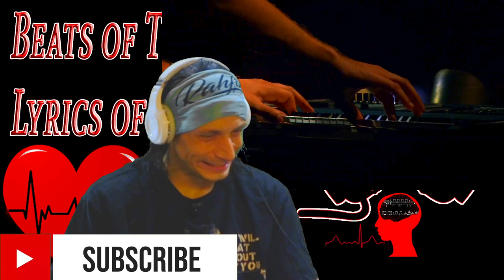Nightwish First Reaction 1st Time Hearing Everdream Wacken Live Open Air 2013 Nightwish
Nightwish First True Reaction 1st Time Hearing Everdream Wacken Live Open Air 2013 Nightwish Reaction  reaction video, reaction channel, reaction channels

Links to Amazon Nightwish Facemasks

My 1st time hearing Nightwish Everdream, I have been loving my nightwish reaction experiences, will this one be the same???

0:00 Start
0:01 Thoughts before watching

0:55 Reaction Start

2:05 Taken over by Nightwish
3:01 Floor Touching me
3:46 Rocking out
5:12 Minor Floorgasm
6:38 The End my Thoughts

All the Youtube Channels I Love are Listed at the Bottom of Description
Beats of The Heart Lyrics of The Soul
All Shows/Series Playlists for Channel

Storytime with Beats from the Heart and Soul - Coming Soon

lets expose each other to new music
Link To Song Music Talked about below

come sit back and enjoy some music for the love of music
Youtube Channels I love
ArtofKickz
love his music reactions and discussion he brings to the table If i didn't start watching his channel i never would have started mine a year and a half later
NickNimmin
VSauce
layman science explanations, very entertaining videos, has a science show on YoutubeRed Mindfield which is amazing, VSauce 2 and 3 are science related videos also with different creators

PBS Eons
for all the explanations and stories of findings in science having to do with the evolution of life